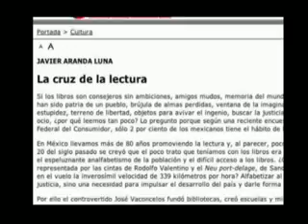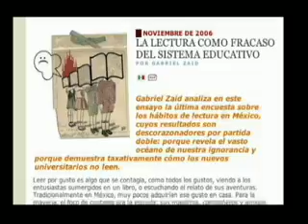Cátedra Julio Cortázar : Alberto Manguel (Parte 2)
Todos tenemos algo en común, Julio Cortázar
Muschos personajes han sido parte de las Cátedras de Julio Cortázar, ellos nos relatan los distintos aspectos de su vida.